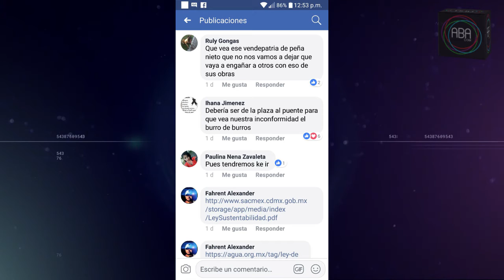Enlace Fernando Trinidad